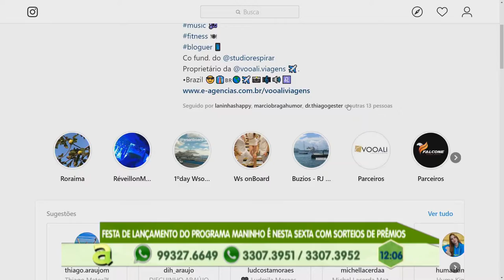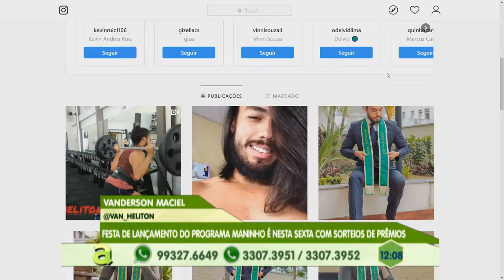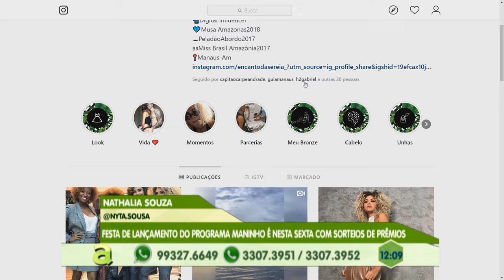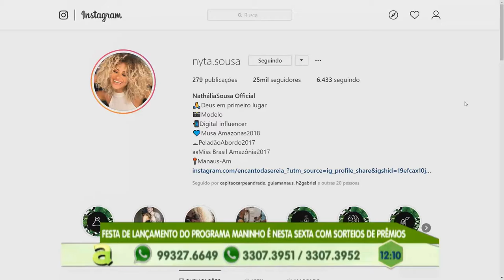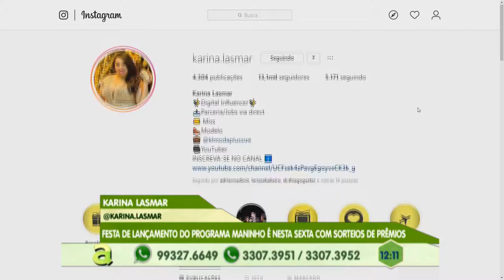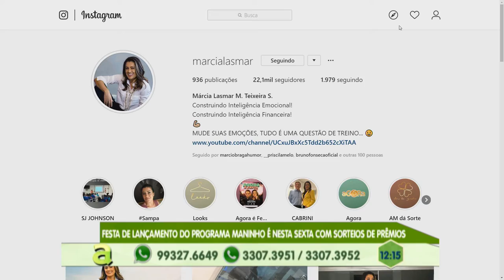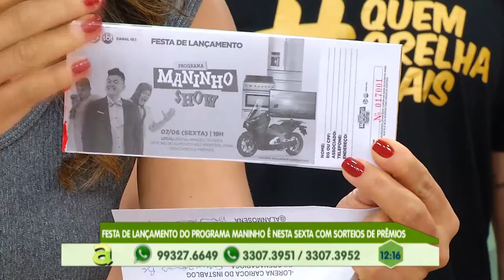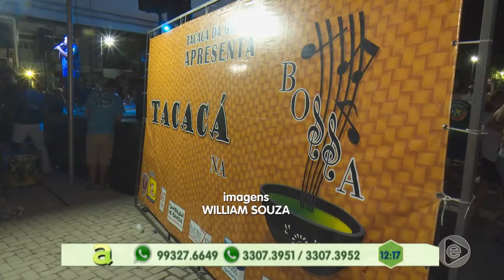Programa Agora (06.06.2019) 02º Bloco